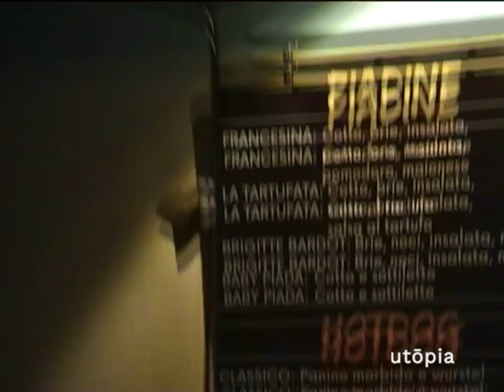Utōpia Open Air Giugno 2023 - Viadotto di Boccaleone (Bergamo)